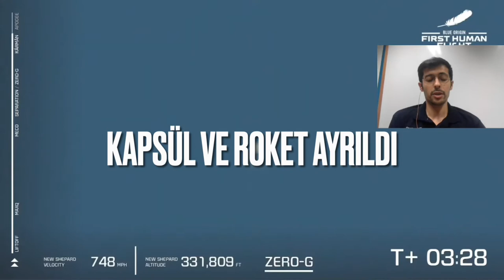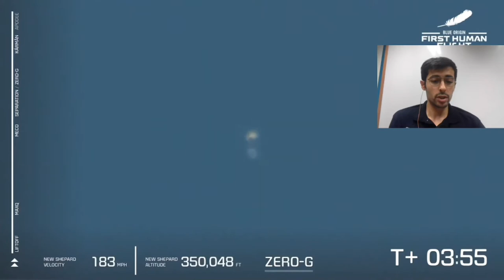Gelecekte Uzaya Seyahat Nasıl Olcak? | Blue Origin | Jeff Bezos -B02